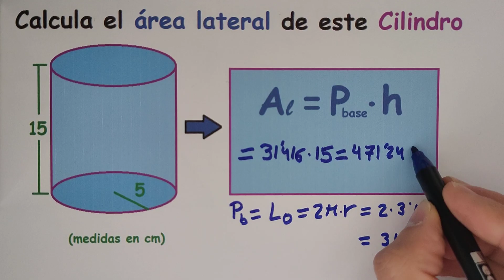Área lateral de un Cilindro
👦 Colecciones de ejercicios de Geometría en PDF con solución: 👧

--- Comentarios sobre el vídeo ---
El área lateral del cilindro, como la de un prisma se calcula con una sencilla fórmula:
Área lateral  = (Perímetro de la base) · (altura del cilindro)

Lo interesante de este caso, es que el perímetro se corresponde con la longitud de la circunferencia que da forma al cilindro, lo cual hace el que cálculo se complique un poco.

En la práctica, nuestro área será la de un rectángulo, con una base que tiene la misma longitud que la circunferencia de la base, y una altura que se corresponderá con la altura del cilindro.

No podemos fallar... 😉